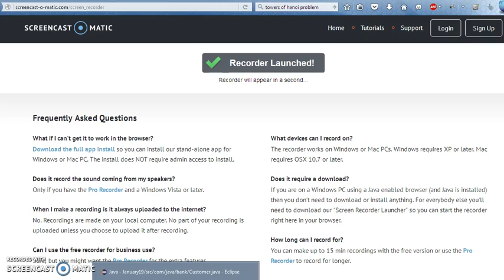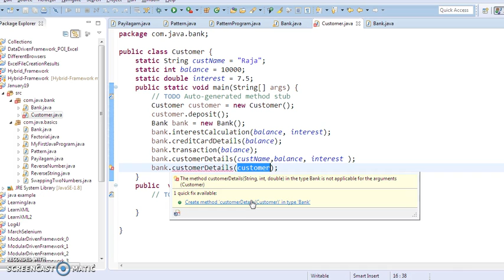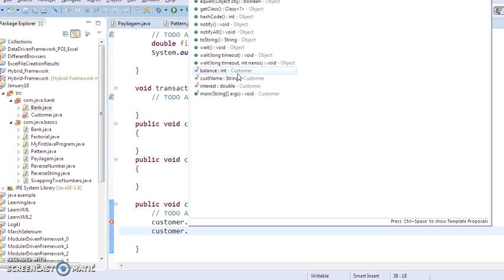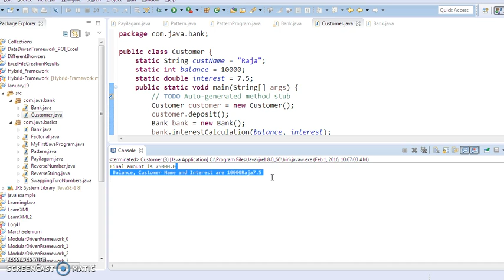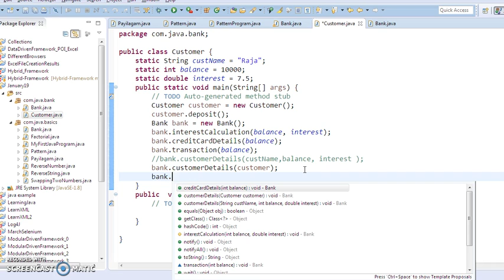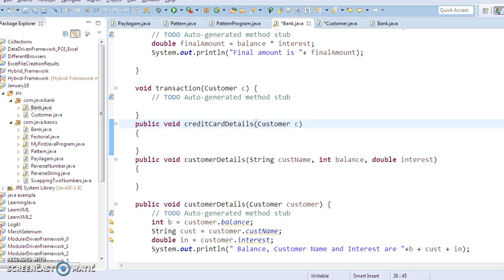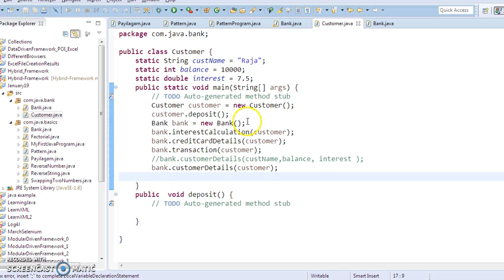Java in Tamil - Passing Objects As Parameters to methods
Java in Tamil - Passing Objects As Parameters to methods.  Before going through this video, please make sure that you have visited page for better understanding